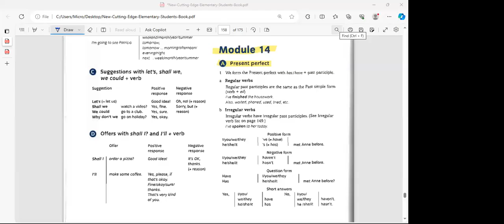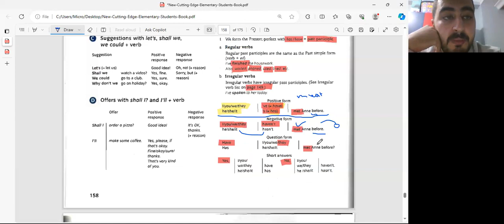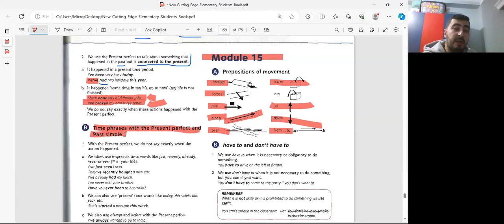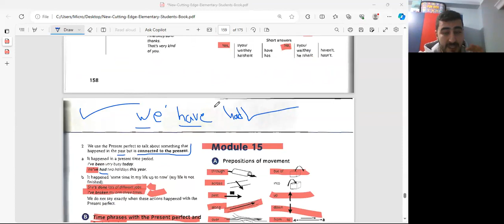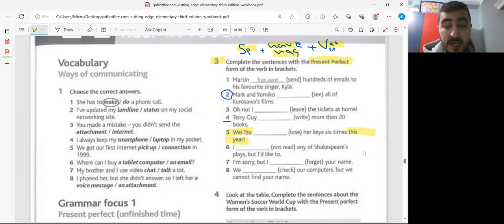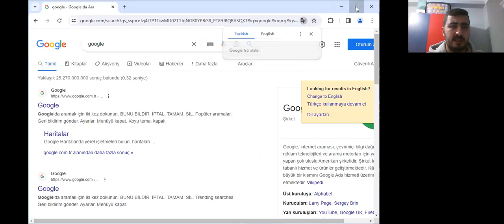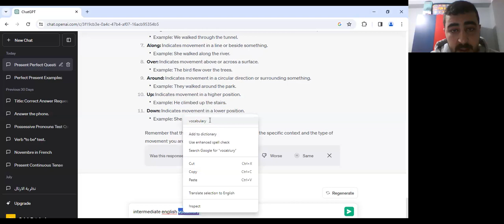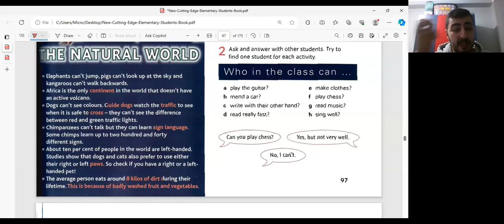دورة اللغة الإنجليزية العامة / المحاضرة 10